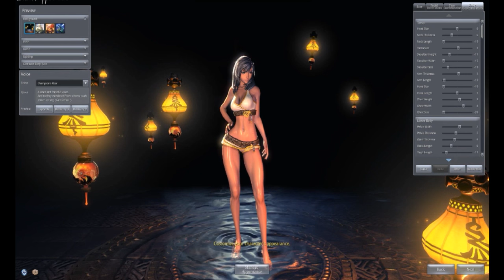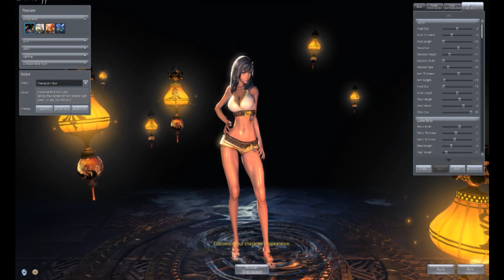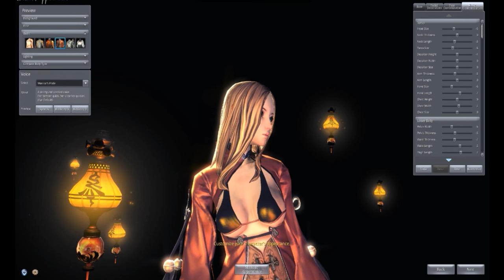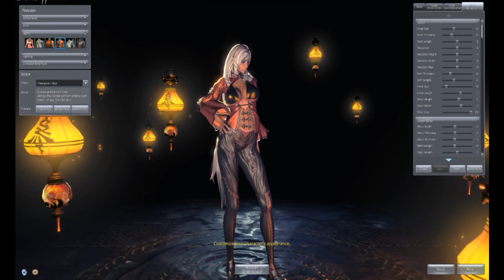Blade & Soul | Tetas, Tetas y MAS TETAS!!! | Empezamos!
PRESENTACIÓN

Empezamos con un nuevo gameplay Blade & Soul, en donde aparecen mujeres de buen ver., las cuales podemos maquear. Es increíble, puedes cambiar casi todos los detalles, colores, formas... se mueve el pelo, las tetas... todo jeje, es curioso.

Parece que el juego es entretenido.
!vamos a inspeccionarlo!

Like por esas tetas

BLADE & SOUL | INFO

MMO Masivo Multijugador en Línea.

Es una fantasía de artes marciales de Corea, un multijugador masivo en línea del juego de rol desarrollado por NCsoft.
Una animación japonesa de la adaptación en televisión, que comenzó a transmitirse el 3 de abril de 2014 en el TBS y otras estaciones.

Blade & Soul cuenta con una combinación de artes marciales inspirado combate y qinggong en un entorno de mundo abierto. Los jugadores crean personajes que exploran todo el mundo al completar misiones asignadas por varios NPC. El juego utiliza un sistema de combate en tiempo real en la vista de cámara en tercera persona y requiere que los jugadores a "combo" de una serie de ataques, al igual que la de los juegos de lucha. De acuerdo con NCsoft, el juego también cuenta con un innovador mecánico "derribados", permitiendo a los jugadores a recuperarse del borde de la muerte. Los jugadores comienzan con "jugador contra entorno" (PVE), pero pueden participar en combate "jugador contra jugador" (PvP) más adelante en el juego.